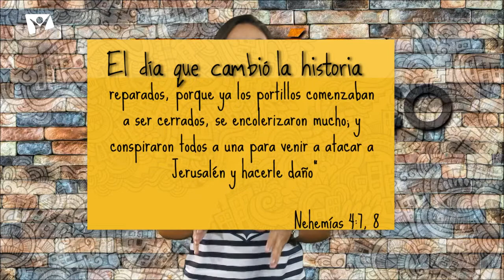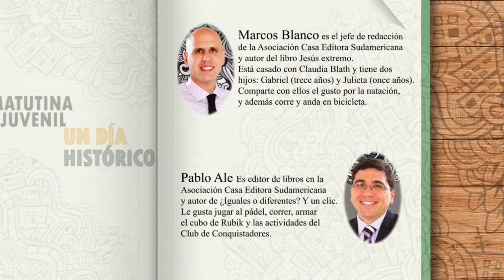Un día histórico - 11 Septiembre - El día que cambió la historia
“Pero aconteció que oyendo Sanbalat y Tobías, y los árabes, los amonitas y los de Asdod, que los muros de Jerusalén eran reparados, porque ya los portillos comenzaban a ser cerrados, se encolerizaron mucho; y conspiraron todos a una para venir a atacar a Jerusalén y hacerle daño” (Nehemías 4:7, 8).